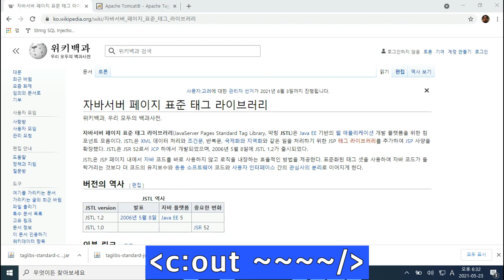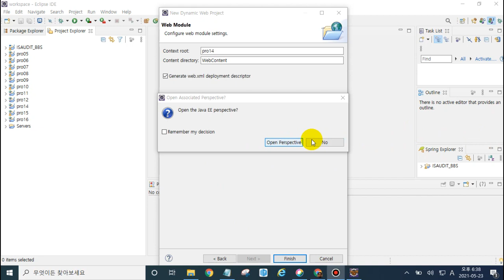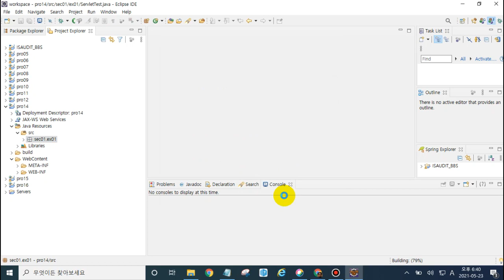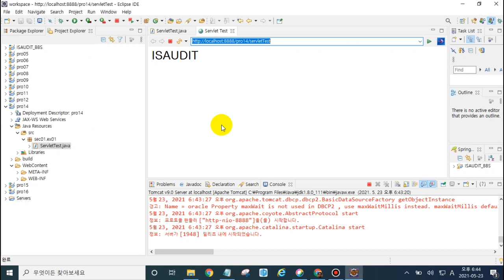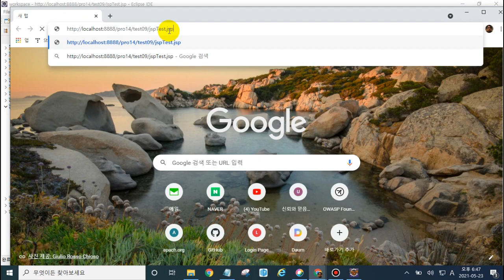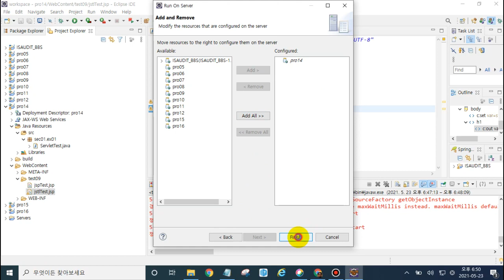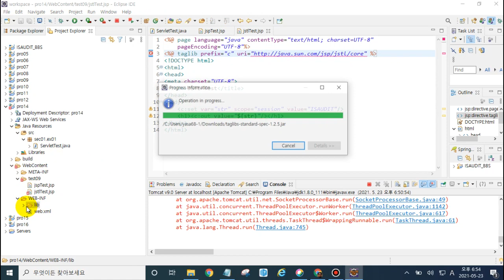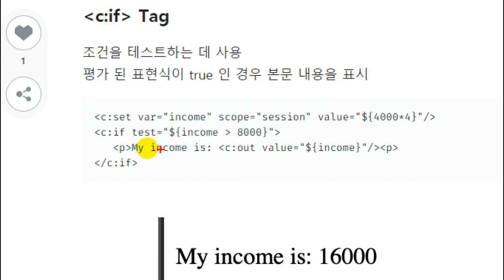20210523 JSTL JSP Standard Tag Library